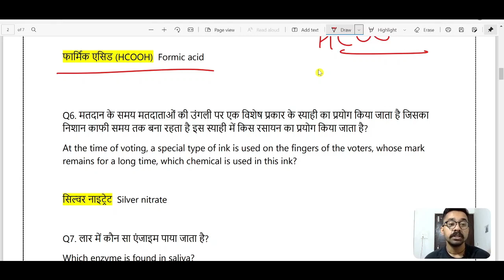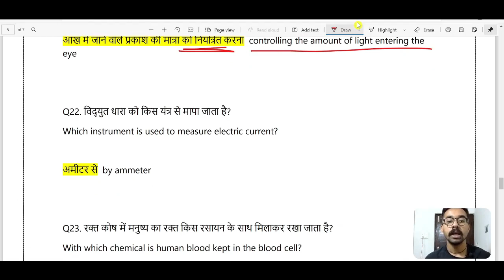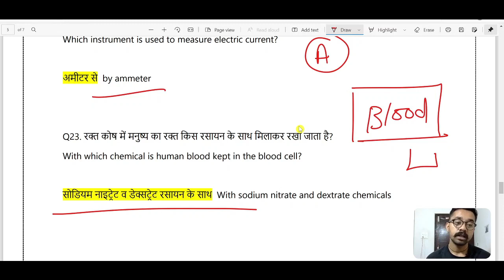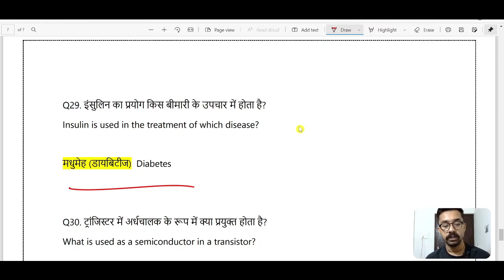General Science Revision (Class - 1) | 10 Days General Science Revision | HP Forest Guard